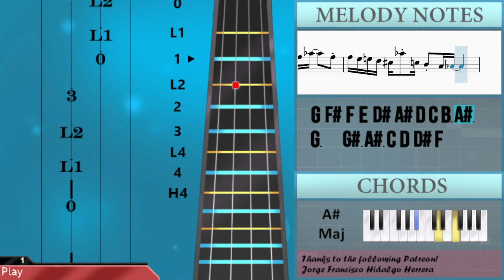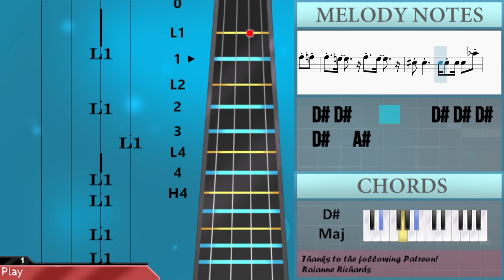How to play That's A Plenty by Miff Mole & His Little Molers on Viola (Tutorial)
Comment and let us know how the videos have helped you. It keeps us going! :)The easiest way to learn how to play That's A Plenty by Miff Mole & His Little Molers on the viola. It's a viola tutorial for That's A Plenty by Miff Mole & His Little Molers.

EasyViolaLesson teaches you to play the your favorite instrument, through easy and simple animation so that you too can learn how to play That's A Plenty by Miff Mole & His Little Molers on the viola easily. A viola tutorial with visual animation graphic.

Chords of Viola arrangement:
E Min   C Maj   B Maj   E Min   E Min   C Maj   B Maj   E Min
D Maj   G Maj   D Maj   G Maj   D Maj   G Maj   F# Maj   G Maj
E Maj   A Maj   D Maj   G Maj   E Min   C Maj   B Maj   E Min
B Maj   E Min   C Maj   B Maj   E Min   C Maj   A Maj   D Maj
G Maj   C Maj   G Maj   C Maj   A Maj   D Maj   G Maj   C Maj
E Maj   G Maj   G Maj   C Maj   A Maj   D Maj   G Maj   C Maj
G Maj   C Maj   A Maj   D Maj   G Maj   C Maj   G Maj   C Maj
A Maj   D Maj   G Maj   C Maj   G Maj   G Maj   A Maj   D Maj
G Maj   C Maj   A# Maj   D# Maj   C Maj   F Maj   A# Maj   D# Maj
A# Maj   D# Maj   C Maj   F Maj   A# Maj   D# Maj   A# Maj
D# Maj   C Maj   F Maj   A# Maj   D# Maj   D# Maj

Melody notes of Viola:
E4 D#4 E4     D#4 E4   D#4 E4 D#4 D4 C#4
C4 B3 C4     B3 C4   B3 C4 B3 A3 G3
F#3 C4 B3       F#3 C4 B3
E3 F#3 G3 E3 F#3 G3 F#3 E3 F#3 F3 F#3 B3 B3 C#4 D4 D#4
E3 F#3 G3 E3 F#3 B3   G3 E3 E4
C4 A3 C4     C4 C4 C4 D4   C4
B3 G3 B3     B3 B3 B3 E4   D4
C4 A3 C4     C4 C4 D4 C4 D4   C4
B3 C4 C#4 D4 E4 D4 E4 G4 G4 F#4 E4 D4 E4 B3 D4
B3 B3 G3 B3   G3 B3 A#3 A3 G3 E4 D4
C#4 A#3 C#4 C#4 D4 D4 C#4 C4 B3 F#4
E4 D#4 E4 F4 F#4 D4 E4 G4 G4     B3
E4     E4 D#4 E4 D#4 D4 C#4
C4 B3 C4 B3 C4 B3 A3 G#3 G3
F#3   C4 B3     B4 B4 C4 B3
B3   E4   F#4   D#4     D#4
E4 B3 A#3 B3   G3 G3 A3   A#3 B3 E3 E3
D#3 C4 B3 B4 B4   C4 B3 A#3 B3
E4 A3 G3 F#3 G3 B3 A#3 A3 G#3 G3 F#3 F3
E3 E3 F3 F#3 G3 A3 B3 C4 D4
D#4 E4 A3         E4 D#4 E4 F4 E4
C#4 D4 A3       D4 E4 G4
E4 D#4 D4 C#4 C4 G4 B3 A3 G#3 G3
E3 F3 F#3 G3 A3 B3 C4 D4
E4   D4       E4   D4
C4 C4 C4 C4 A3 C4         E4 E4
E4 E3 G#3 B3 B3 E4 E4 B3 G#3 G4 G4
G4 G3 B3 D4 D4 G4 G4 D4 B3 G4 A4
B4 A4 G4 F#4 F4 E4 D4 E4 D4         D4 E4
F4 E4 D4 C4 B3 C4 B3 A3 G3
D5 C5 D5 C5 A4 C5 A4 C5 A4 G4 A4 G4 A4 G4 E4 G4
E4 G4 E4 C#4 E4 C#4 E4 C#4 A3 E4 G3 E4 D4 E4
F#3 F#3 D4 F#3 F#3 D#4 F#3 F#3 E4 G3 G3 F#4 G3 G3 G4
C5
B4 A#4 A4 G#4 G4 F#4 F4 E4 D#4 D4 C#4 C4 B3 A#3 A3
G3 G3 G4 E4 C#4 F#4 A3 C#4 E4 G4 E4 E4
D4 E4 D4 C4 D4 C4 A3 C4 A3 F#3 A3 F#3 B3 C4 B3 G3 B3 D4 G3 B3 D4
C4 G4 G4 G4   G4   G4     G3 F#3 F3
E3 F3 F#3 G3 A3 G3 F#3 G3 A3 G#3 A3 B3 C4 B3 C4 D4
E4 A4 E4 C#4 A3 E3 C#3 E4 D#4 E4 F4 E4
A3 B3 A3 G#3 A3 D4 C4 B3 C4 B3 A#3 B3 G4 E4
C4 B3 D4 C4 B3 D4 C4 A3 B3 A#3 A3 G#3 G3
G3 G4 E4 E4 D#4 D4 D#4 D4 C4 G3
C4 E3 G3 C4 D4 D#4 E4 E3 F3 F#3 G3 C4 A#3
D#4 E4 F4 E4 G4 A4 A3 G#3 G3 E4 G3
F#3 E4 F#3 F#3 D3   D4   B3 D4 B3 D4 D#4
C4     B4 A4 G4 G3 A#3 G4 E4 C4
E3 F3 F#3 G3 A3 B3 C4 D4 C#4 D4
E4 D#4 E4         D#4     C4 D#4
C4 D#4   C4